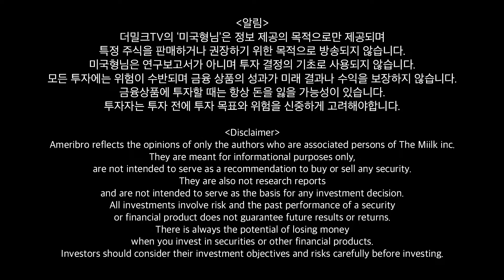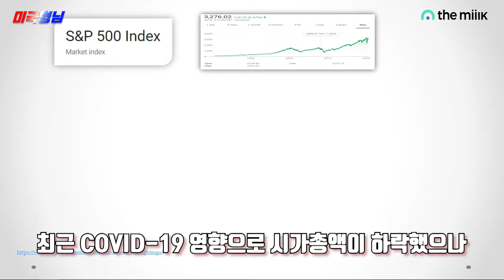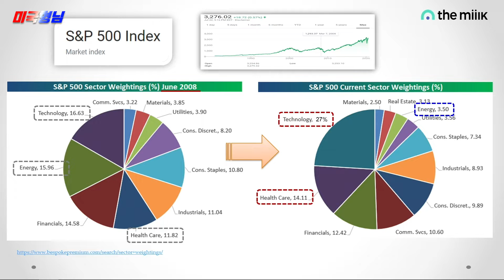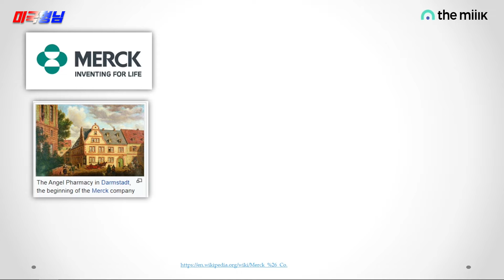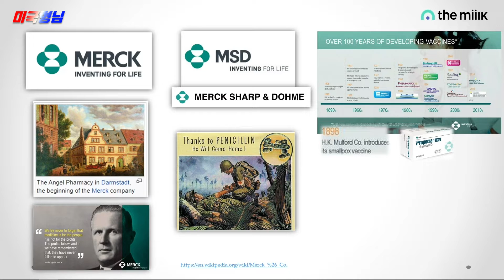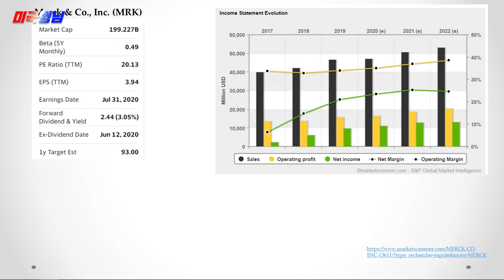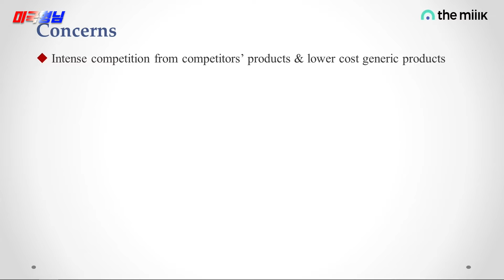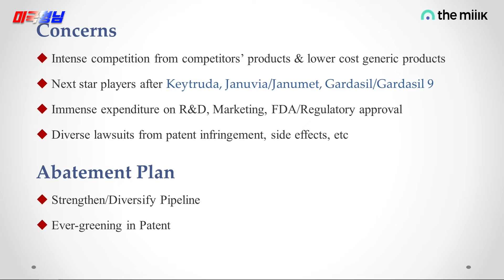유망하지만 저평가된 제약사 '머크'를 알아보자 [심화학습]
머크 Merck는 우량주이자 가치주. 코비드19 영향을 적게 받았음에도 가치를 인정받지 못하고 있습니다고 봤습니다. 운전자금 등 리스크도 있지만 안정성, ROE, ROI을 봤을때 가능성 높고 sector 리딩 회사입니다. 눈여겨볼 필요가 있는 회사. 머크를 분석합니다.